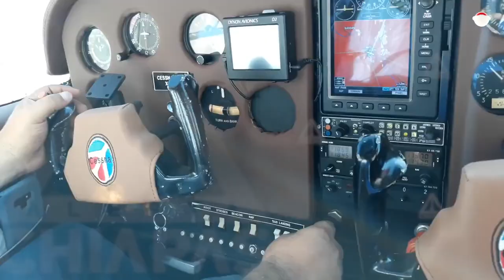Visualizan nueva ruta aérea chiapaneca operada por el Estado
El gobernador Rutilio Escandón Cadenas anunció que en Chiapas se estaría creando una nueva ruta aérea operada por el Estado, que conectaría destinos locales.